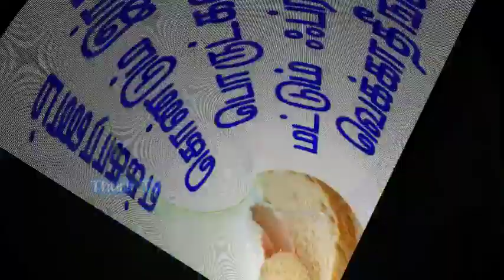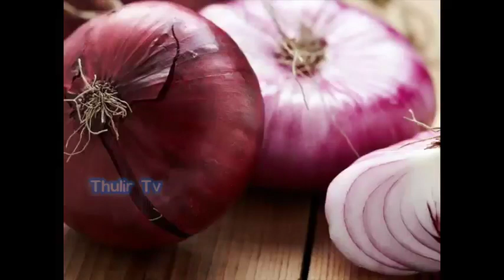எக்காரணம் கொண்டும் இந்த பொருட்களை மட்டும் ஃப்ரிட்ஜில வெக்காதீங்க ?